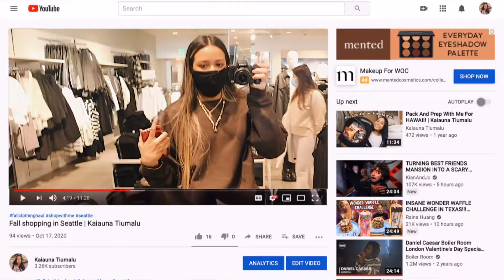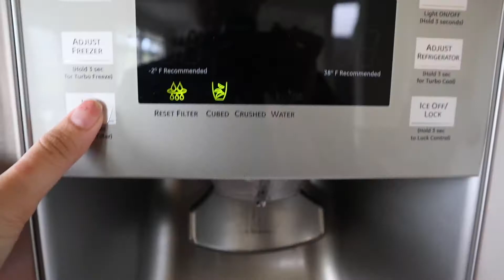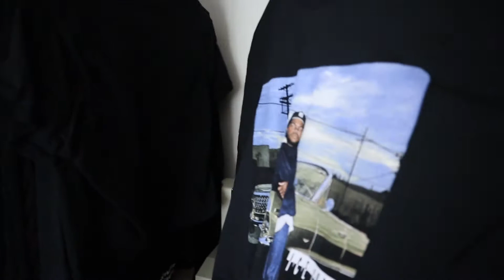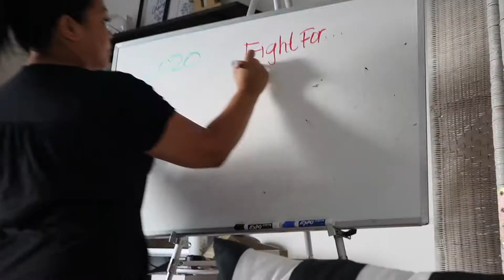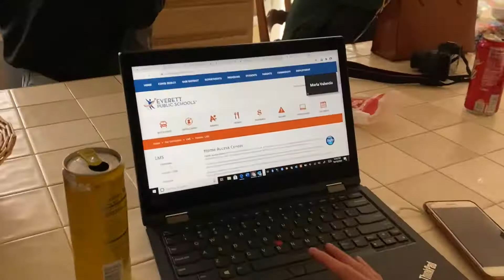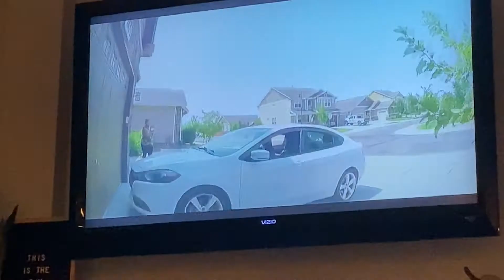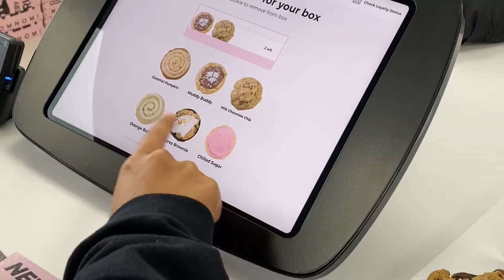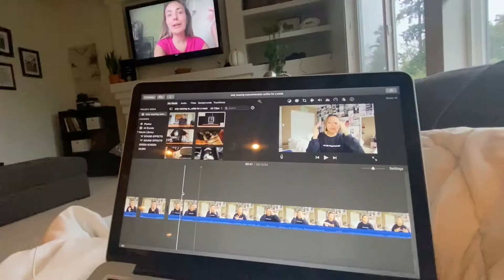only wearing monochromatic outfits for a week | Kaiauna Tiumalu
Depop.com/kaiaunatiumalu

Shop gifts that give back!

Instagram: Instagram › kaiaunatiumaluWeb resultsA U N A (@kaiaunatiumalu) • Instagram photos and videos

Camera: Amazon.com › Canon-Mirrorless-C...Web resultsCanon EOS M50 Mirrorless Vlogging Camera Kit with EF-M 15-45mm lens, Black - Amazon.com

Microphone: Amazon.com › Rode-Lightweight-...Web resultsRode VideoMic GO Light Weight On-Camera Microphone: Musical Instruments - Amazon.com

Editing Software: iMove

Filter: VSCO